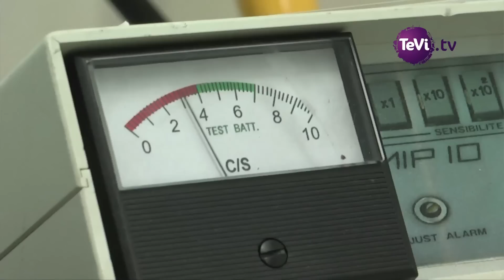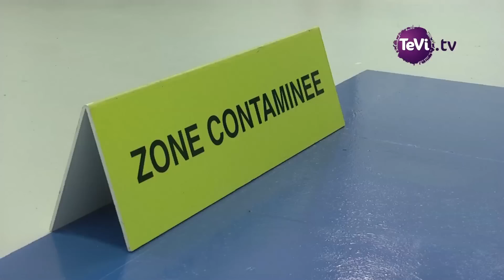Portes ouvertes à ONET TECHNOLOGIES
Pour marquer la fin des travaux d’agrandissement et de rénovation, Techman Industrie ouvrait les portes de son centre de formation au public jeudi 8 octobre 2015,  installé dans le centre d’activité Louis Lumière, immobilier d’entreprise de la CUC.